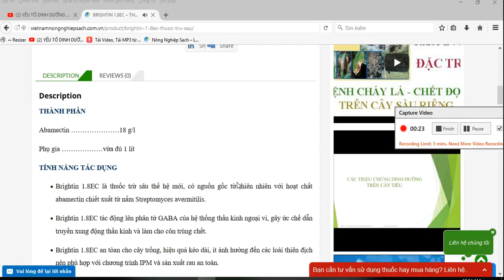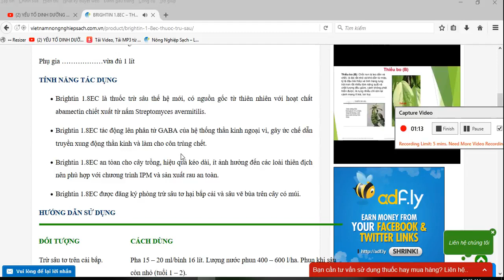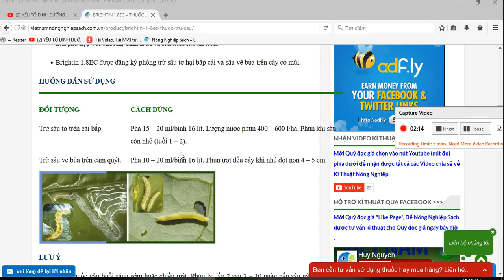BRIGHTIN 1.8EC - ĐẶC TRỊ DIỆT TRỪ SÂU ĂN LÁ GÂY HẠI CHO CÂY CÓC THÁI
Công Ty TaTaDu Việt Nam
Chuyên Phân Phối Sỉ Và Lẻ Các Loại Phân Bón Và Thuốc Bảo Vệ Thực Vật Dành Cho Cây Trồng
Giao Hàng Toàn Quốc, Có ShipCod Tận Nơi
Chuyên Tư Kỹ Thuật Về Quy Trình Trồng Cây Và Nấm Bệnh Hại Cho Cây Trồng